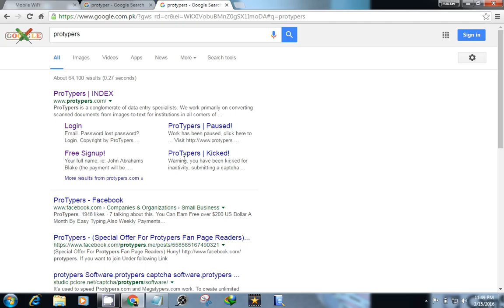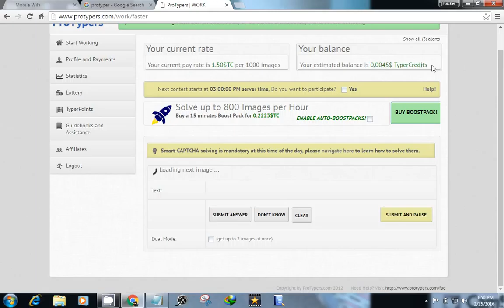how to earn money with pro typer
how to make money with pro typer ,by kashif naveed ,
Our schedules are flexible. You can work at any hour that you want and for as long as you please. The quicker you type, the more Typer Credits (which can be